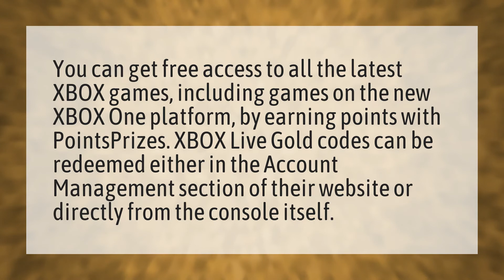How do you get Xbox Live Gold for free?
1 Microsoft Way Redmond • How do you get Xbox Live Gold for free?